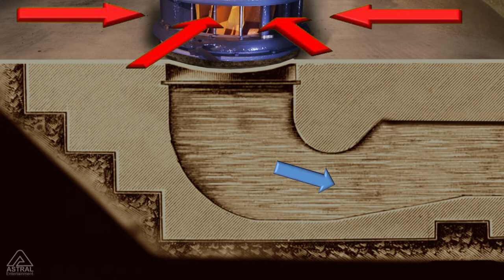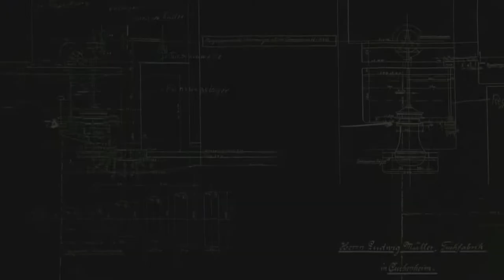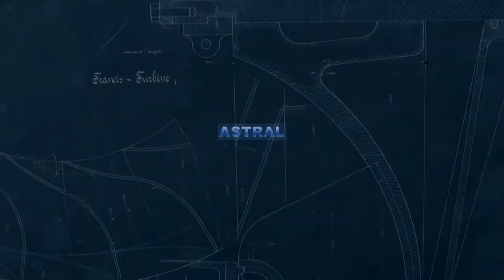Die Wasserturbine der Tuchfabrik Müller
Zum Antrieb der Textilmaschinen spielte die  Wasserkraft eine wichtige Rolle. Im Gegensatz zur Dampfmaschine war sie praktisch kostenlos. Um das Wasser des Erftmühlenbachs effektiv zu nutzen baute Ludwig Müller 1913 ein Turbinenhaus neben die Nassappretur mit einer Francis Turbine der Firma Voith aus Heidenheim mit 22 PS.

Besuche uns im Museum Tuchfabrik Müller in Euskirchen und erlebe eine Fabrikwelt von vor 120 Jahren mit zum Teil heute noch laufenden Maschinen.